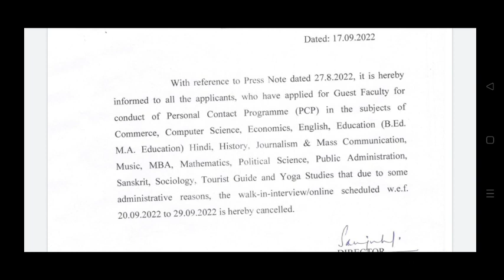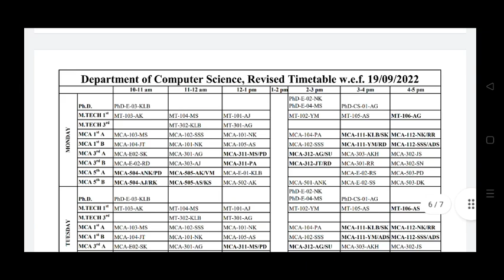HPSSC CLERK -962 IMPORTANT UPDATE||HPU LATEST UPDATES